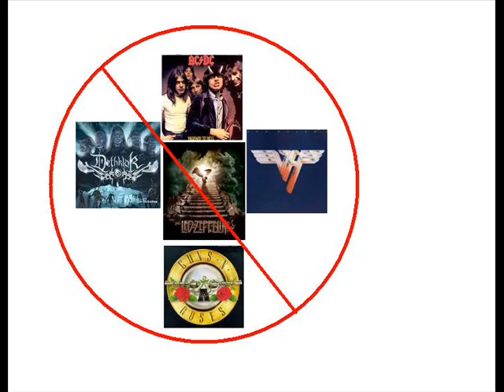Tenacious D - Tribute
my new video is about the journey of the two rockers known as Tenacious D.injoy